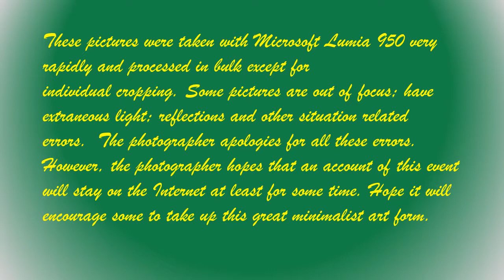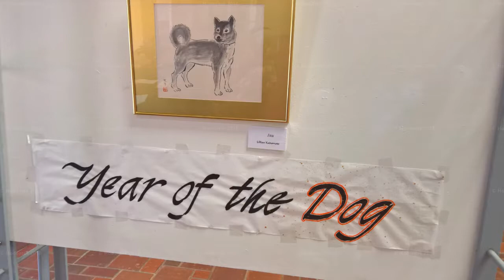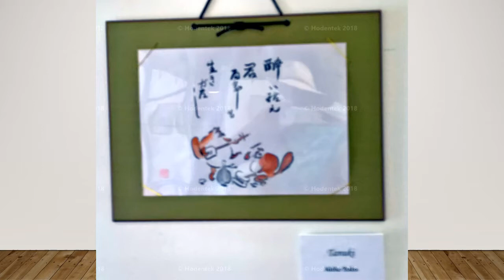Sumie Society of Hawaii 2018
Established in 2011, Sumie Society of Hawaii has 6 chapters that
teaches the minimalist art form of brush painting and holds annual exhibition of Sumie paintings created by the Sumie enthusiasts. I took these pictures with the main idea that perhaps it could motivate people to take Sumie and enjoy. They are not very good pictures, I apologize.